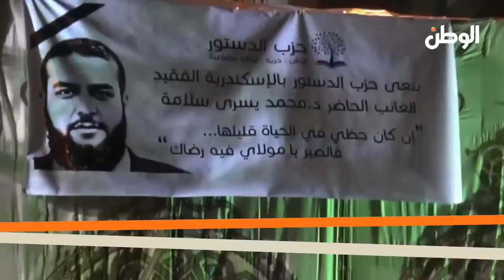عزاء الدكتور محمد يسري سلامة بالإسكندرية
جريدة الوطن
جريدة يومية مستقلة